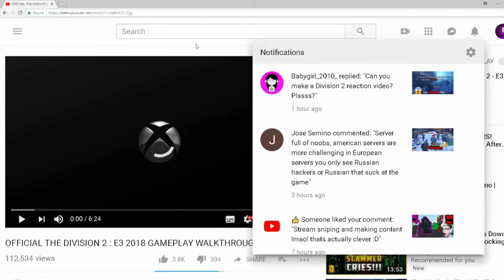THE DIVISION WORLD CUP 🏆 USA V's ENG! (IT'S COMING HOME) 1K SUBS SPECIAL!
A HUGE THANK YOU TO EVERYONE THAT HELPED MY CHANNEL REACH 1K SUBS! To celebrate, myself and some friends got together to bring you our version of The Division World Cup! A few dirty tactics were thrown in, like any typical soccer match, but a lot of fun was had by all!

GAV1077 -
HELLZBEAZT -